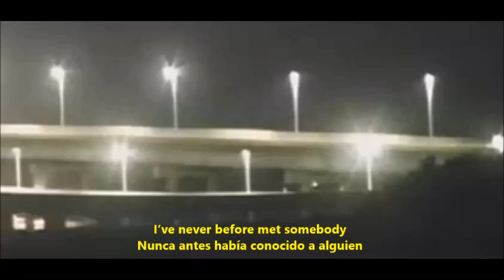NEW JERSEY, 4-16-24 UFO DEMOCRAT OR REPUBLICAN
The authorities control ufological information without warning that the aliens can deny them...
Spanish
Las autoridades controlan la informacion ufologica sin advertir que los aliens pueden desmentirlos...